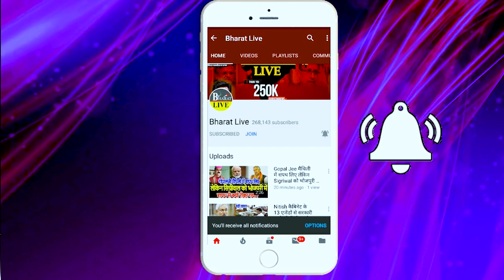कानाफूसी : RJD - JDU का विलय हुआ तो भाजपा की लग जाएगी लौट्री !